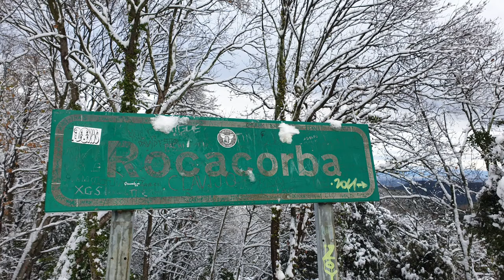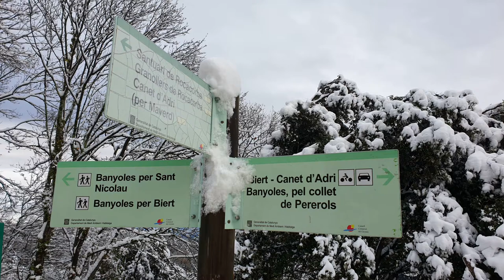FILOMENA temporal de nieve en Rocacorba